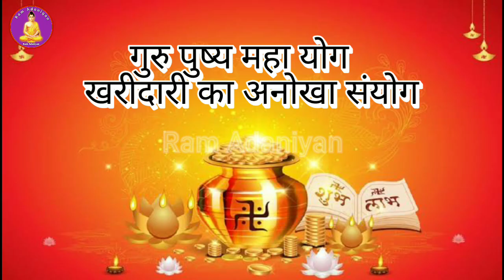Guru Pushya Yog 2024 | 24 October है बेहद खास.. धनतेरस से पहले खरीददारी का शुभ संयोगPushya Nakshatra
Diwali 2024: October 31 or November 1? Know exact date, puja timings, significance of Deepavali

2024 में गुरु पुष्य योग कब है?
अगला गुरु पुष्य योग कब है?
गुरु पुष्य नक्षत्र में क्या खरीदना चाहिए?
अक्टूबर में गुरु पुष्य नक्षत्र कब है?
dhanteras ke bare mein jankari
What should be bought in Guru Pushya Nakshatra?
When is Guru Pushya Yoga in 2024?
2024 mein guru pushy yog kab hai?
guru pushy nakshatr mein kya khareedana chaahie?
When is Guru Pushya Nakshatra in October?
agala guru pushy yog kab hai?
When is the next Guru Pushya Yoga?
October mein guru pushy nakshatr kab hai?

Namaskar Doston,
dhanateras se pahale 24 aktoobar, 2024 ko guru pushy yog hai. yah yog subah 6:15 baje se shuroo hokar 25 aktoobar, 2024 ko subah 7:40 baje tak rahega. is din ahoee ashtamee ka vrat bhee rakha jaega. guru pushy yog ke baare mein kuchh khaas baaten. Jyotish shaastr ke mutaabik, guru pushy yog bahut shubh maana jaata hai. is din sona, chaandee, jameen, makaan, vaahan, sampatti, ya kisee vishesh yojana ke lie khareedaaree karana shubh maana jaata hai. is din nae vastr khareedana bhee behad shubh maana jaata hai. guru pushy yog mein maata lakshmee aur bhagavaan vishnu kee pooja karane se dhan-sampatti mein badhottaree hotee hai. is din 108 baar kisee bhee mantr ka jaap karane se amogh laabh kee praapti hotee hai.

दोस्तों अगर आपको इस वीडियो की जानकारी अच्छी लगे तो कृपया इस वीडियो को Like करें और वीडियो को सबके साथ Shere करें धन्यवाद ❤️🙏